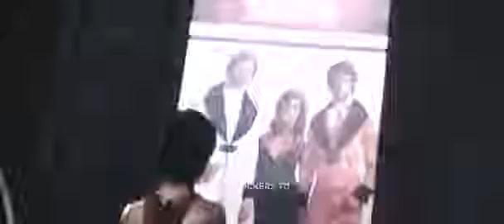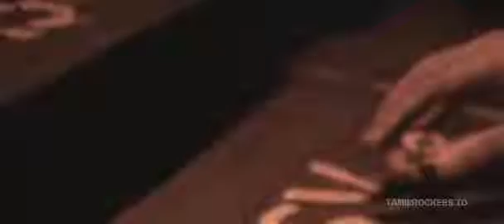Kolar Gold Fields Full Movie(KGF) 2019 Hindi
Kolar Gold Fields (KGF) 2018 Hindi